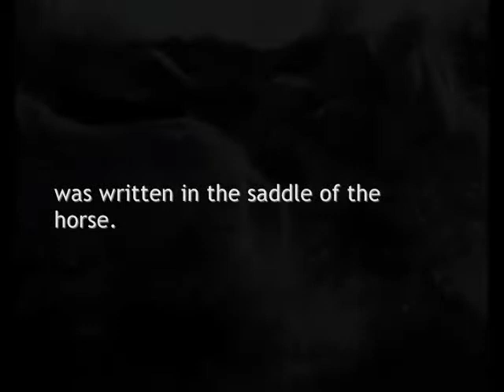Armadillo Trailer \\ Adventures in Narnia (Score)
A trailer for a RPG of mine. :D I'm happy with it, to say the least.

Oh, and those of you wondering where I've been the last month? I don't know. BUT I'M ALIVE! :33 i didn't die. Here's some upcoming projects...

9/11 Animash
Bambi 2 - Why
The Fox and the Hound - Apologize

^_^ Expect to see them soon!

Oh, and...